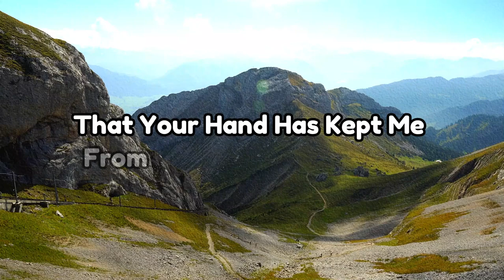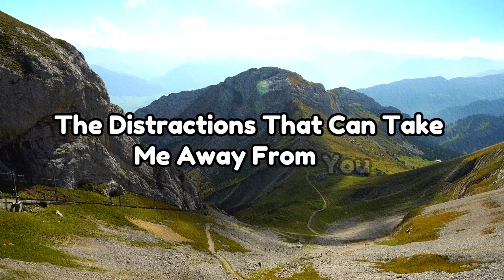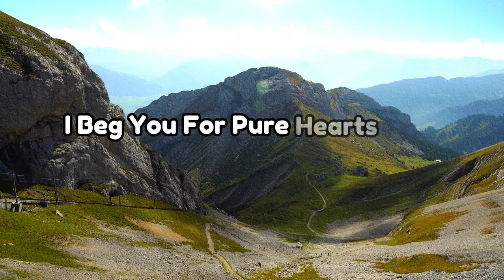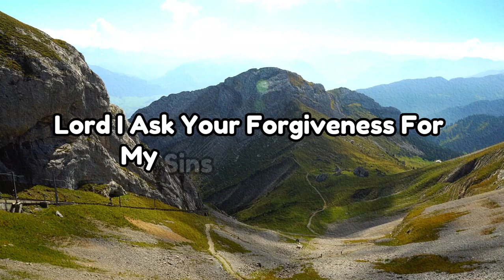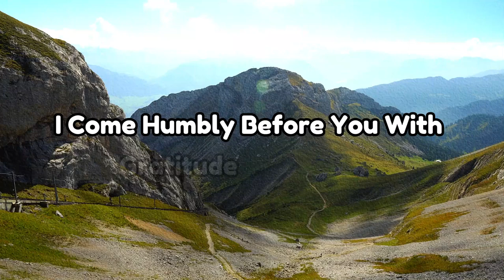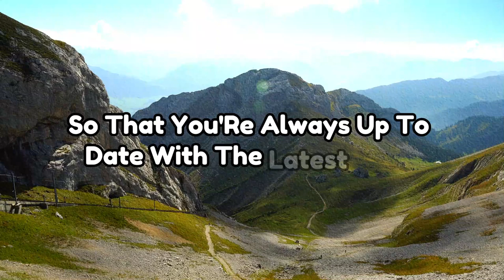PRAYER FOR THE MONTH OF JULY.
Join us in this fervent prayer for the month of July, seeking guidance, blessings and protection. Let's join together and raise our voices in faith, trusting that miracles and new conquests are near. May this prayer bring peace, hope and divine favor into your life this month and in the times to come.